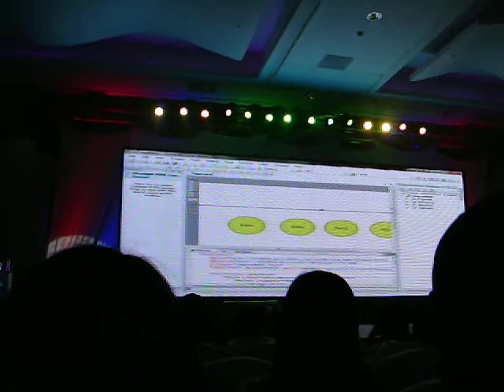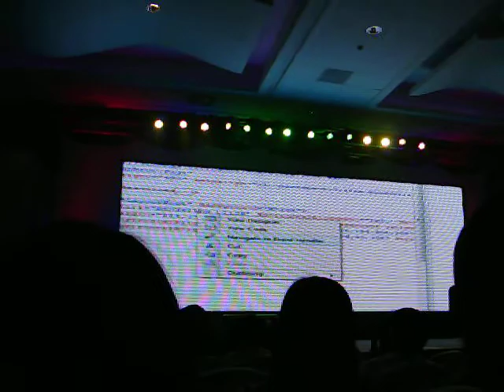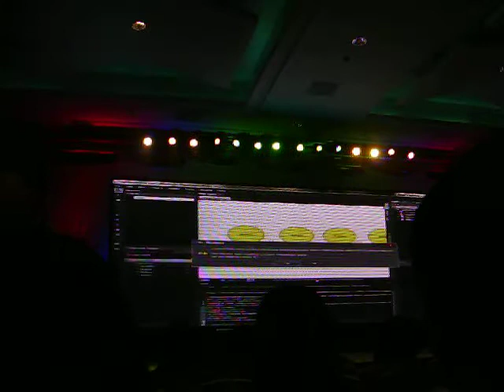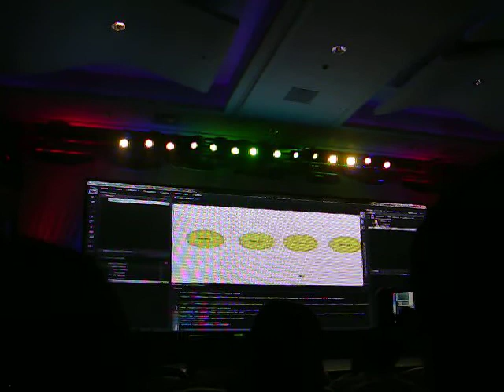A lecture on Microsoft Silverlight 2.0 (2)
Held @ MS web ramp up in Pasay yesterday.

Making a website out of Silverlight